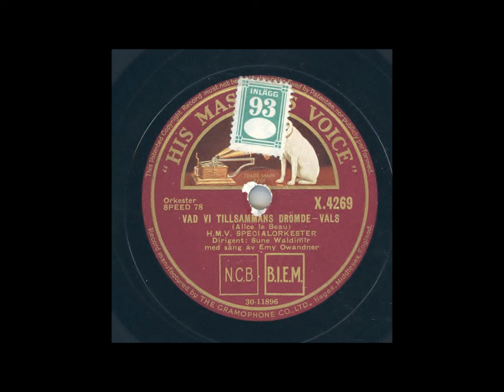EMY OWANDNER - VAD VI TILLSAMMANS DRÖMDE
Inspelat: Stockholm 18 april, utg. juni 1934  HMV Specialorkester Sune Waldimir
Längd: 2:45